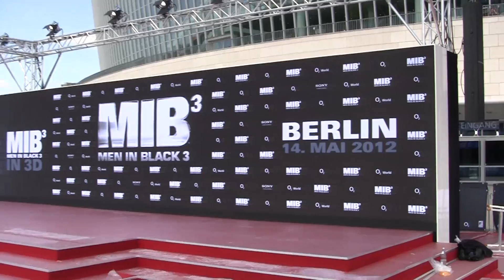Men in Black 3 - Biggest Movie Premiere